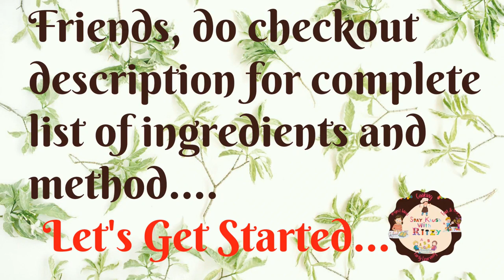Spicy & Crispy Poha Cutlets | Potato Cutlets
Hi Friends,

In our this cooking video, we are showing how to make Spicy & Crispy Cutlets. Give this recipe a try and Enjoy!!

Ingredients -

Poha - 2 bowls

Potatoes - 4

Chilli Flakes - 1/2 Tspn

Salt (Namak) - As Per Taste

Chaat Masala - 1/2 Tspn

Ginger (Adrak) - 1/2 inch piece

Green Chillies (Hari Mirch) -2 small

Any Cooking Oil - 255ml (5ml for greasing hands while making cutlets)

Method -

Wash poha as has been shown in the video.

Keep it aside and let dry.

In a bowl take boiled potatoes and mash them.

Now add bread crumbs of 2 bread slices.

Add washed poha and mix well.

Now add chilli flakes, salt, black pepper powder, chaat masala, chopped ginger, chopped green chillies and mix well.

Now grease hands and make oval shaped cutlets.

Now in a pan put any cooking oil.

Once oil is heated, carefully place cutlets in hot oil and cook for 5-6 minutes on high flame.

Now carefully flip the sides of the cutlets and cook flipped sides for another 5-6 minutes on high flame.

Transfer to the plate.

Spicy & Crispy Cutlets are ready. ❤️

We hope you enjoyed our video of Spicy & Crispy Cutlets!